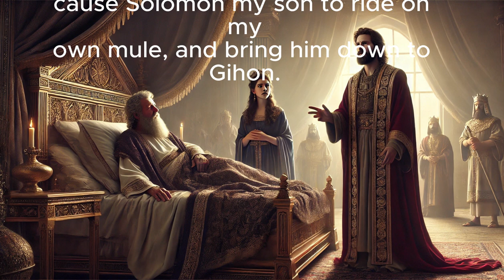The Bible: 1 Kings 1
Adonijah's Attempt to Become King and Solomon's Anointment

As King David ages and his health declines, his son Adonijah attempts to seize the throne without his father's blessing. He gathers influential supporters, including Joab and Abiathar the priest, and holds a feast to proclaim himself king. However, Nathan the prophet and Bathsheba, Solomon's mother, approach David and remind him of his promise to make Solomon his successor. Urged by Nathan and Bathsheba, David quickly orders that Solomon be anointed king in a public ceremony, thwarting Adonijah’s plans. The chapter closes with Solomon being officially declared king, leading Adonijah to fear for his life, but Solomon promises not to harm him if he proves himself a worthy man.